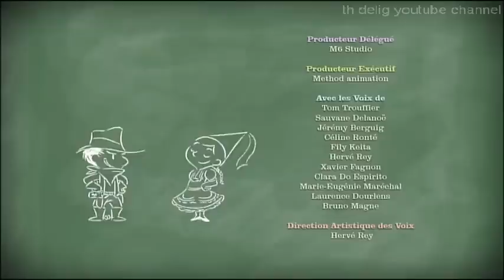Ο μικρός Νικόλας - Το δώρο